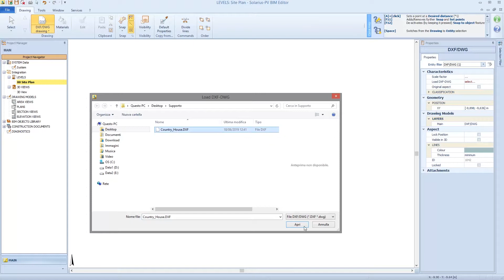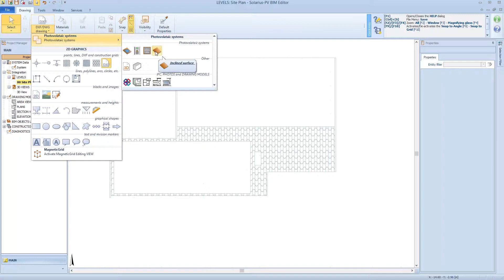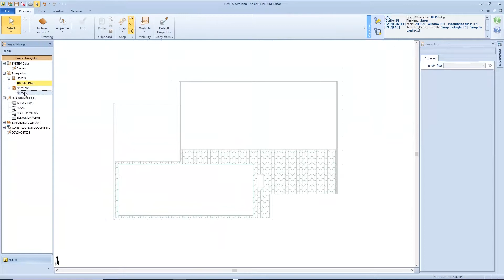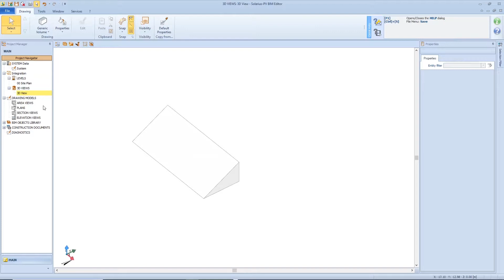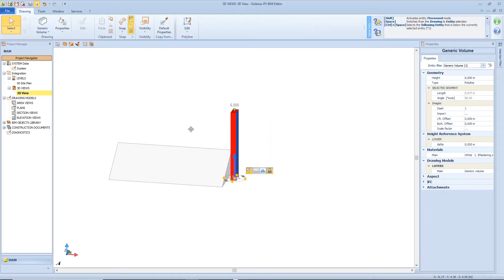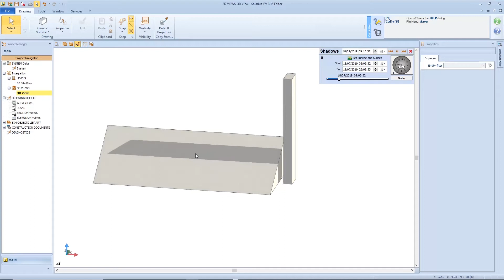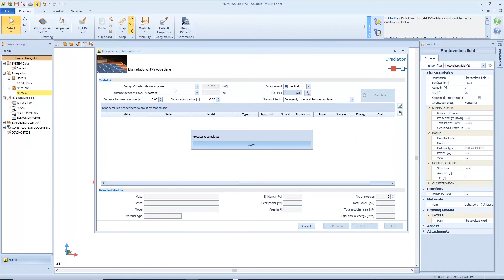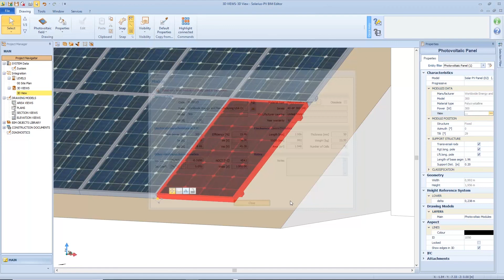Complete Solarius training course -#07 -Photovoltaic System on inclined surfaces (dxf/dwg reference)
Complete Solarius PV training course, the BIM software for photovoltaic system

Lesson #07
How to design a PV system on inclined surface (i.e. pitched roof ) by using an existing project and importing a DXFD/DWG CAD drawings as a reference.